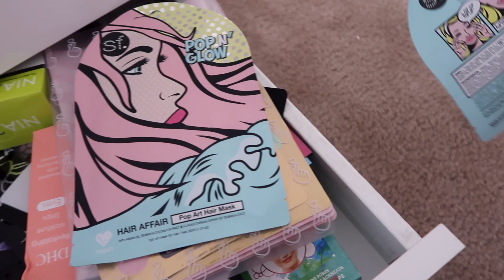Blonde To Brunette Hair Transformation | VLOG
Total hair transformation. I took my hair from blonde balayage to brunette. I love watching makeovers so I hope you’ll enjoy my mini one.

And if you want to see how I ruined my blonde hair

ZARA DENIM JACKET - NO LONGER AVAILABLE ON THEIR SITE, I GOT IT LAST YEAR

ASH + OAK SALON HAIR BY DANIELLE

HOTHEADS TAPE IN EXTENSIONS IN #4 SHADE (18-20 INCH)

SILK ROBE

Jewelry I wore (THE TINY EARRINGS ARE COMING SOON🙃😉)

LIP COMBO - CHARLOTTE TILBURY LIPSTICK IN PENOLOPE PINK W/ KKW BEAUTY NUDE II LIP LINER